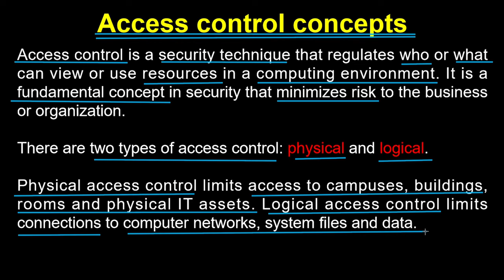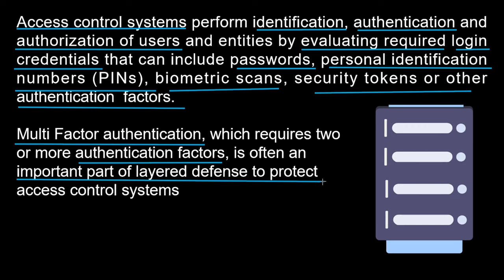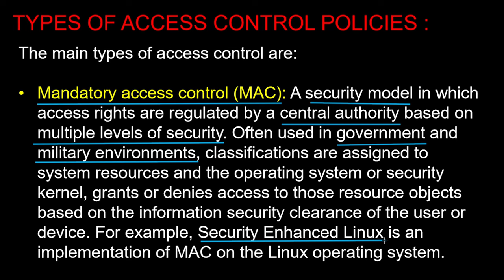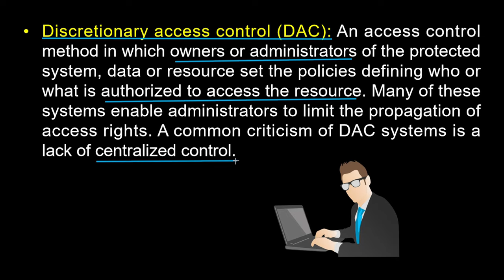Lecture 3.1 | CSS | Access in control computer security | Access control concepts | unit3 css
Access control is a security technique that regulates who or what can view or use resources in a computing environment. It is a fundamental concept in security that minimizes risk to the business or organization.

Related videos (unit 2) :-